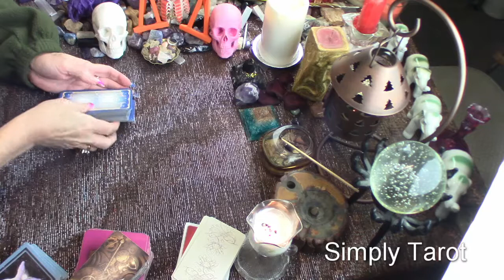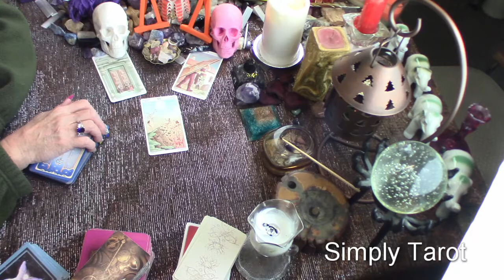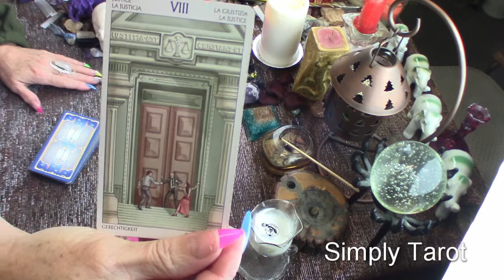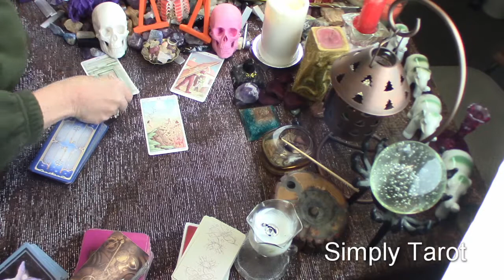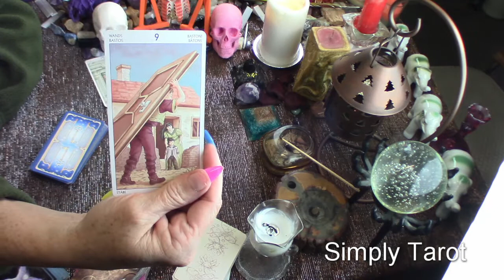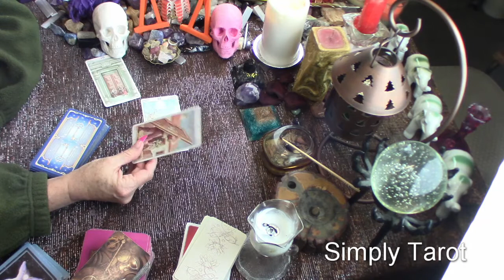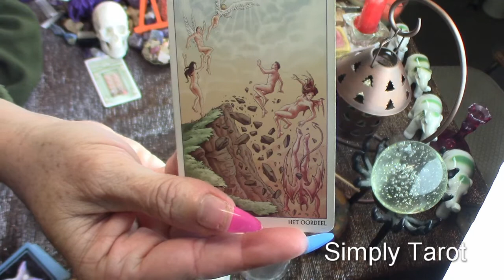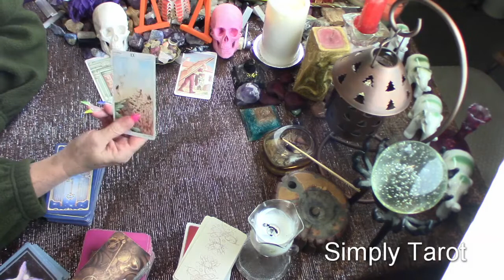Libra get your life balanced make difference in your connection with them, Burdening yourself,